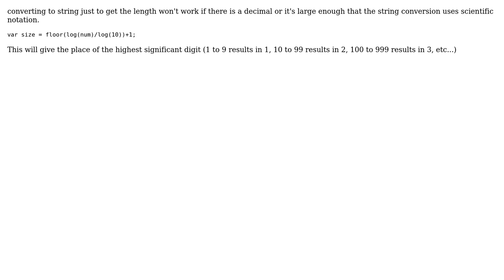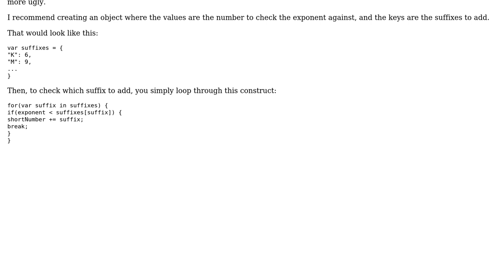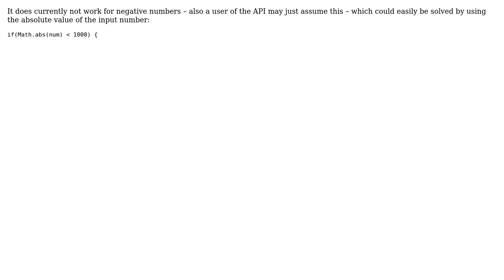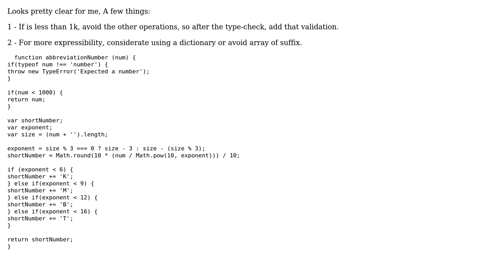Function that abbreviates a number (e.g. 1202 =› 1.2K) (4 Solutions!!)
Function that abbreviates a number (e.g. 1202 =› 1.2K)

With thanks & praise to God, and with thanks to the many people who have made this project possible! | Content (except music & images) licensed under CC BY-SA | Music | Images & others | With thanks to user vmariano user SirPython user ratchet freak user philonous user cfj and the Stack Exchange Network Trademarks are property of their respective owners. You are responsible for your own actions.